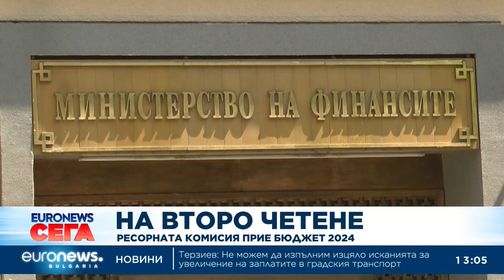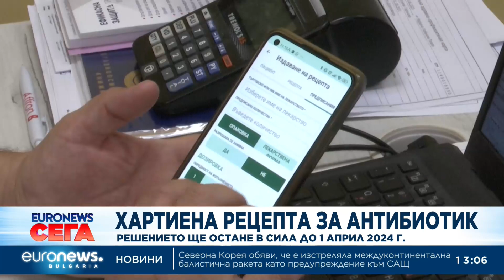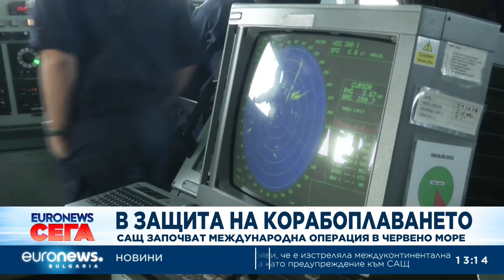Новини: Емисия 13:00 | 19.12.2023